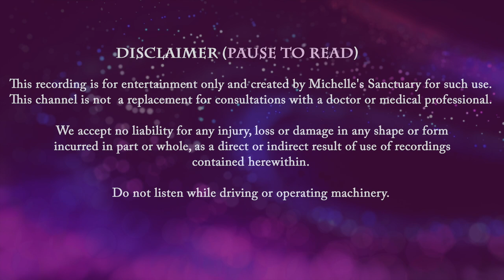1-HR Guided Sleep Story | WINTER AT THE WITCHES' COTTAGE | Bedtime Story for Grown Ups (snow, asmr)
1 hour guided sleep story with sleep meditation music. "Winter at the Witches' Cottage" is a bedtime story for grown ups set in an enchanted forest during the snow moon. Sometimes you just need to get away.  Escape the modern world and reconnect with nature on a winter's walk through the woodlands. In this time for hibernation, you are nurtured by three witches who accept you for who you are and encourage you to manifest the life you desire. You retire each night to a cozy alcove and bask in the light of the snow moon. When the full moon rises, you and the witches ride horses in a snowy clearing as flurries fall around you. You envision the person you long to become and the life you long to lead. It's time to dream away.

Original Story, Voiceover, and Meditation Music by Michelle Hotaling

Customize your experience with chapters!
00:00 Intro to Michelle's Sanctuary
01:53 Guided Sleep Meditation & Breathing Exercises
06:04 Sleep Story Begins
40:43 Sleep Meditation Music

Michelle's Sanctuary is a place where you may enjoy high quality SLEEP STORIES GUIDED SLEEP MEDITATIONS completely FREE with a focus on mental vacations, sleep hypnosis, manifestations, and using your imagination to enjoy relaxing adventures before bedtime.